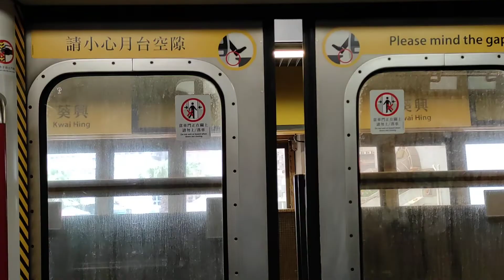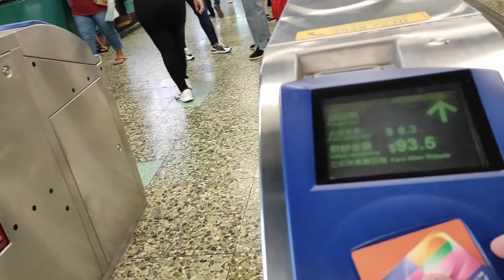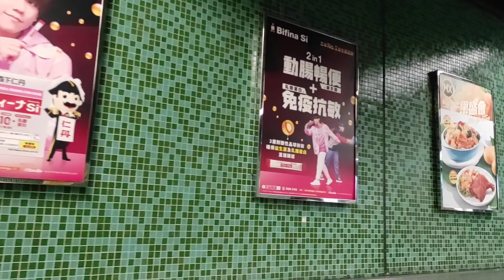Naik MTR Hongkong, Kereta Cepat Bawah Tanah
Adalah alat transportasi kereta dibawah tanah,  yang cepat dan mudah digunakan,  dan jadwal kereta nya juga sudah tercantum, jadi kalau mau naik MTR ini pasti nya.. lalu lintas cepat dan aman.